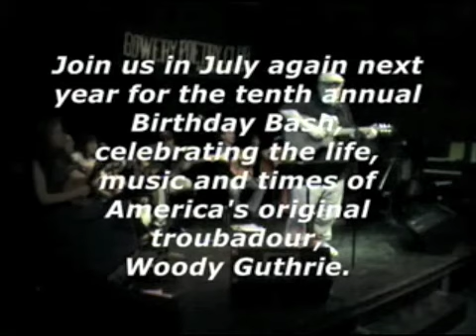Steve Suffet: Worried Man Blues (2009)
Steve Suffet performing "Worried Man Blues" live at the Woody Guthrie Birthday Bash at the Bowery Poetry Club in New York City. July 12, 2009. Originally broadcast on Joel Landy's "Songs of Freedom" cable TV program. Song is traditional and in the public domain.